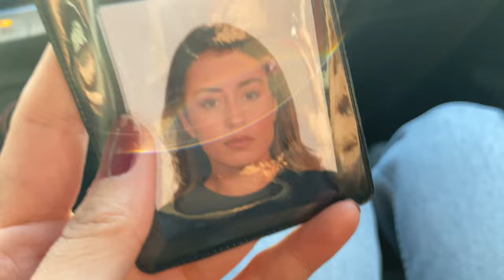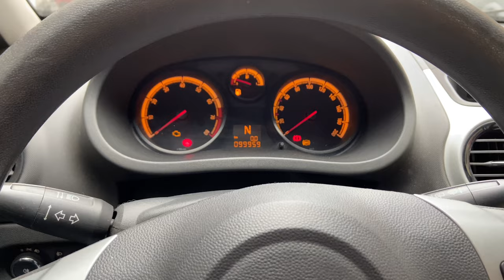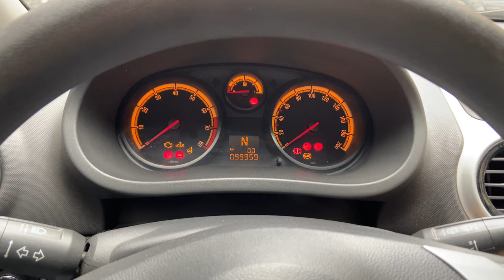HAFTALIK VLOG | dergi kapak çekimi w/ Burak Can, N11 müzik ödülleri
Herkese merhaba arkadaşlar. Ben Mihriban Yetimova. Her hafta yeni bir vlog ile e-günlük olarak kullandığım kanalıma hoşgeldiniz.